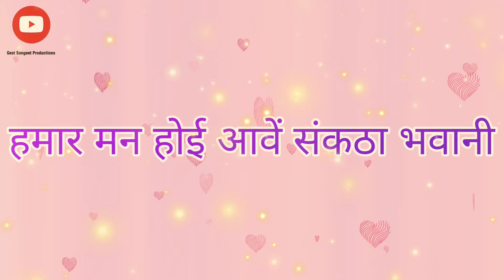संकठा माता गीत – हमार मन होई आवें संकठा भवानी // Song by Sunita & Anita// Sankatha Mata Geet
Aap sab ke liye Sankatha mata ka behad hi sundar bhajan